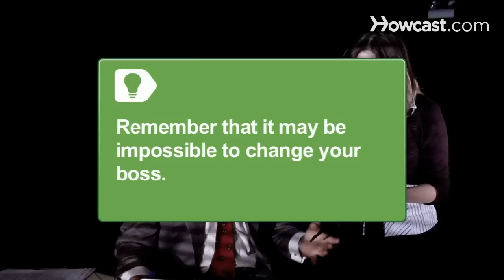How to Deal with a Workaholic Boss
Frantic activity at work does not always imply a direction, goal, or purpose beyond the obsession itself. Resist the temptation to take on your boss's addiction to work -- as long as you do your job, they'll respect you for it.

Step 1: Give and lose
Give up time and peace of mind to outwork the boss if you have a workaholic mentality yourself. This strategy is not likely to earn you appreciation, however -- you'll most likely get used more now that the boss has found a fellow work addict.

Step 2: Highlight work done
Be disciplined and get your work done efficiently. When talking to your employer, emphasize the work you accomplish over the hours spent there. Refuse to let your boss equate those 2 factors.

Tip
You may have to get human resources involved if the boss is getting out of hand.

Step 3: Set boundaries
Set boundaries. Demonstrate your loyalty to the company in other ways, but don't feel you have to keep your boss' hours.

Step 4: Anticipate trouble
Anticipate trouble from a pushy workaholic boss and get in the habit of sending regular e-mail progress reports before they ask. Keep them busy with your e-mail updates, and you can have some room and peace as you work.

Step 5: Ask about personal life
Ask about the boss's children and family life during moments of conversation between tasks. Get to know them and attempt to find out what makes them relax.

Tip
Remember that nothing you try may work in either changing them or lightening your load. The next step may be a change of jobs.

Step 6: Get a life
Get a life, even if the boss won't. Leave the job at the office so you can remain fresh and attentive with your family, recharge the batteries, and approach the next week refreshed. Don't answer calls or e-mails over the weekend -- keep your work at work!

The Japanese term for dying from overwork is karoshi, the first case of which was reported in 1969 when a 29-year-old died from a stroke.